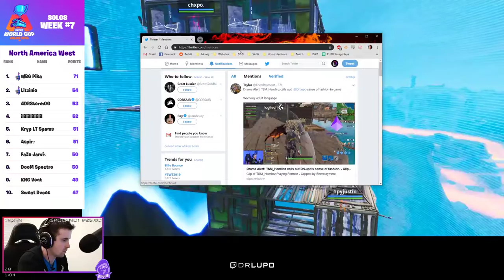Hamlinz - Lupo Drama Begin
Daily Fortnite Clips